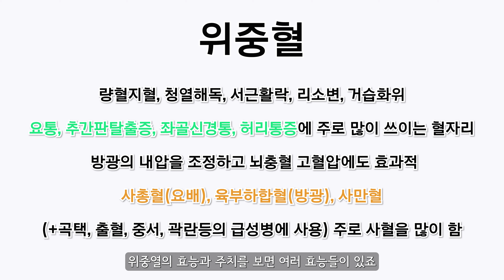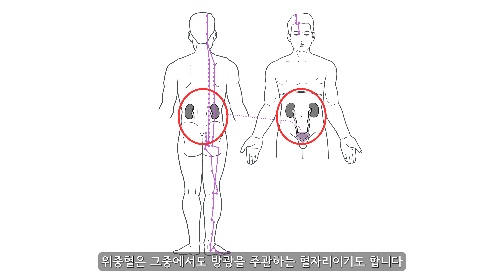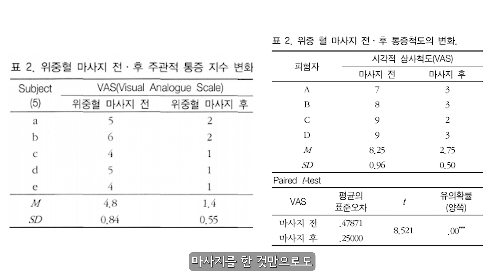허리통증, 요통, 디스크, 협착증에 좋은 혈자리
🎄 친절한 상담이 필요하신 분이라면

🎍 비밀의정원한의원 진료 과목이 궁금하신 분이라면

건강하고 유익한 채널을 유지하기 위해서 비방, 욕설, 듣기 거북한 글 등은 관리자가 삭제할 수 있음을 미리 알려드립니다.
본 영상은 개개인의 진단이나 치료 목적이 아니라 전반적인 건강증진을 위한 정보제공을 목적으로 한 김완준 한의사의 개인적인 의견이며 시청하시는 분들의 체질, 가족력, 기왕력 등에 따라 다른 결과가 나올 수 있음을 알려드립니다.